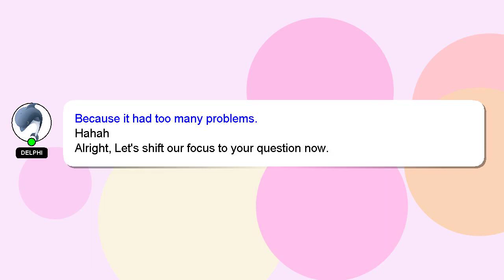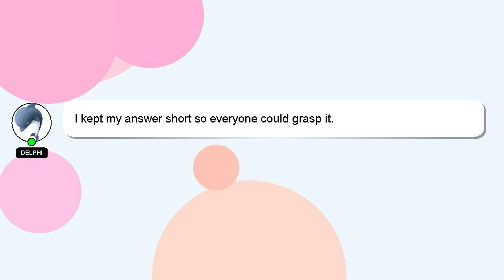How to turn on repeat on youtube?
Here's a brief description of who I am, Hello, I am Delphi. I am here to provide you with assistance in answering your questions. - How to turn on repeat on youtube?

Let me know if you have more specific questions or concerns by leaving a comment or starting a chat. I will express my appreciation for your answer by 'hearting' it.

*2 What we are experimenting :*